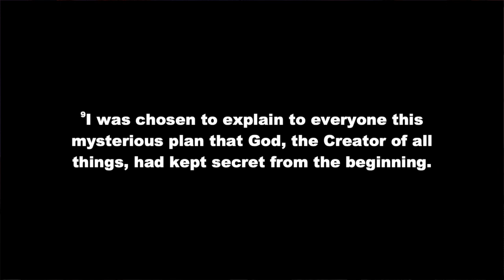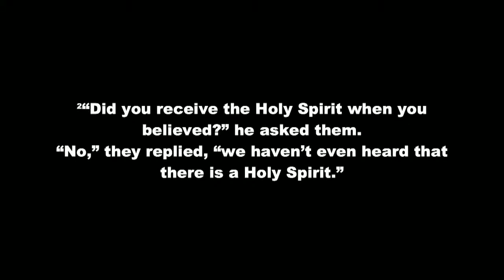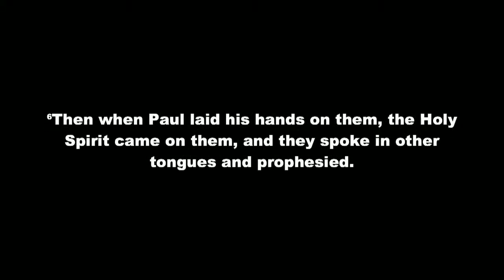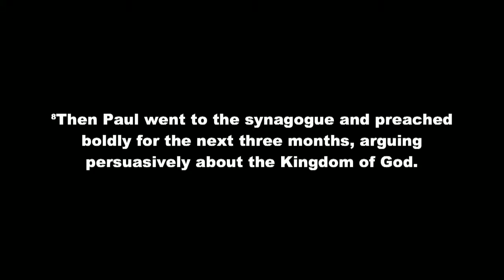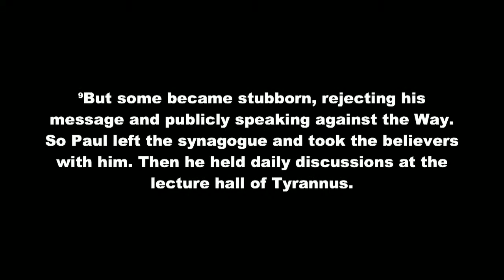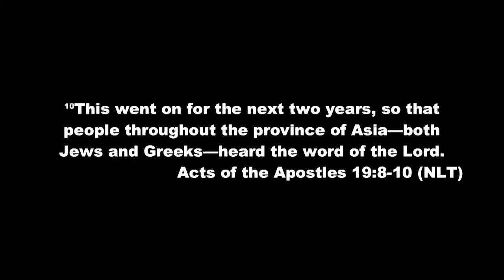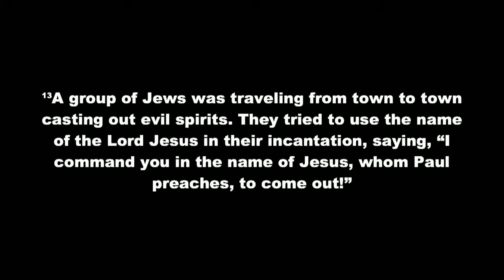Refuge - Nov. 6, 2023 - Jerrod Gunter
Refuge.
Nov  6, 2023.
Jerrod Gunter.